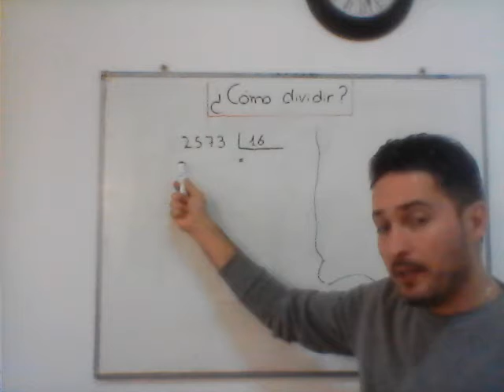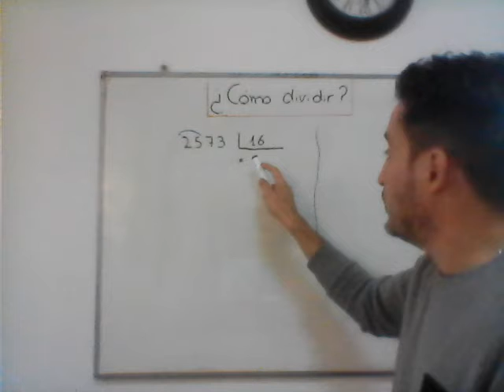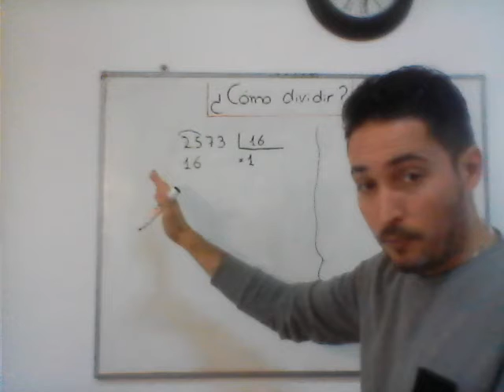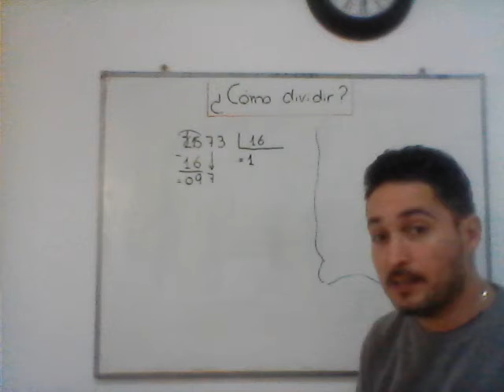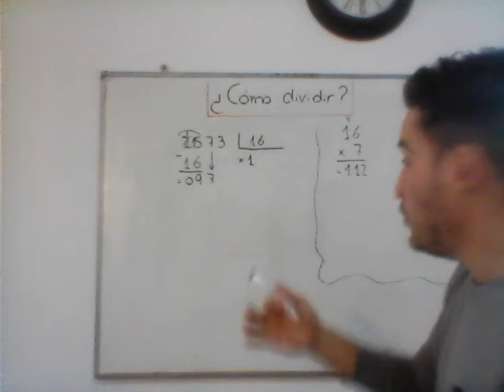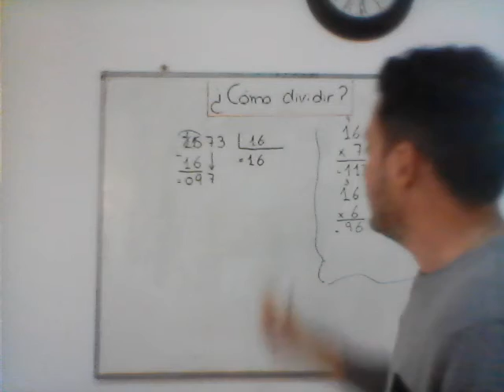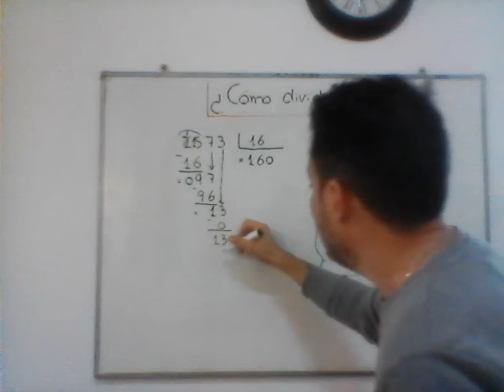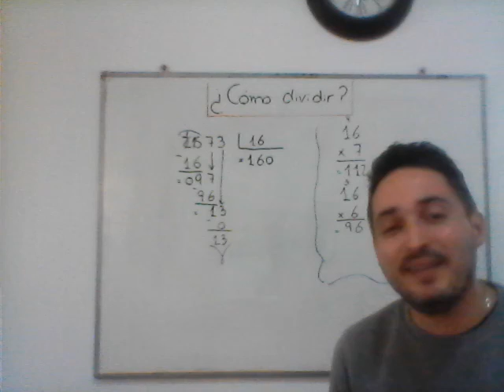1°Año SEC. Recordamos el proceso de dividir